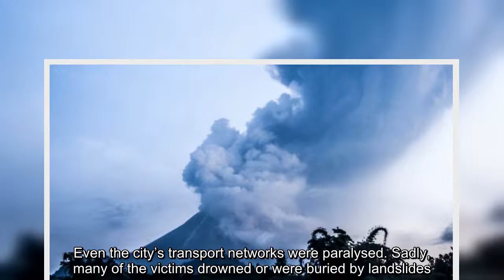“The World Is Ending” : Here Are 8 Global Catastrophes That Happened In 2020 So Far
#“TheWorldIsEnding”HereAre8GlobalCatastrophesThatHappenedIn2020So